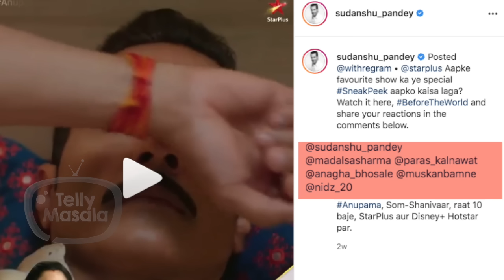Anupamaa: Rupali Ganguly And Sudhanshu Pandey Not In Talking Terms? Deets Inside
Star Plus show Anupamaa is ruling hearts and TRP charts for weeks now. Needless to say that apart from the show’s plot, what makes it entertaining is the amount of hard work put in by the makers and the cast - be it Rupali Ganguly aka Anupamaa, Sudhanshu Pandey aka Vanraj, or somebody else. However, amid the success of the show reports of a rift between the show’s lead Rupali Ganguly and Sudhanshu Pandey have now emerged. As per a report, there are ongoing bitterness and groupism on the sets of Anupamaa. Watch the video to know more in detail.